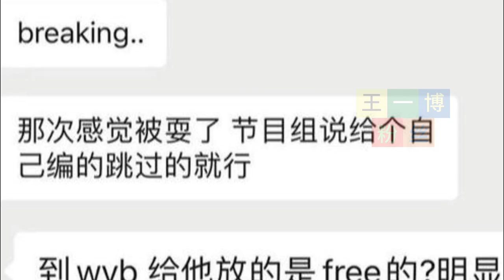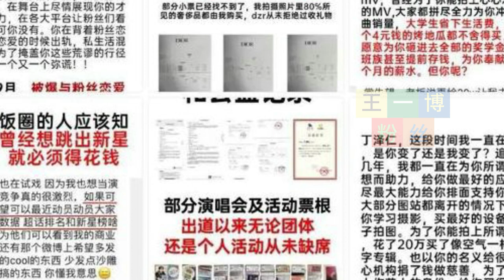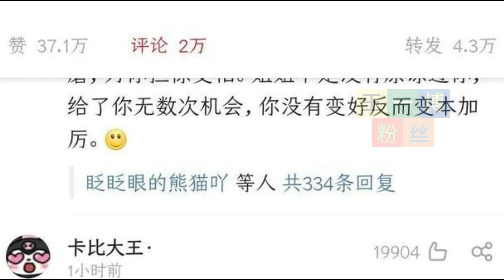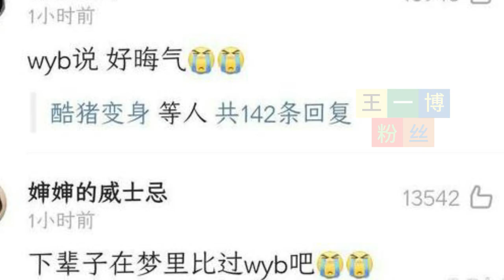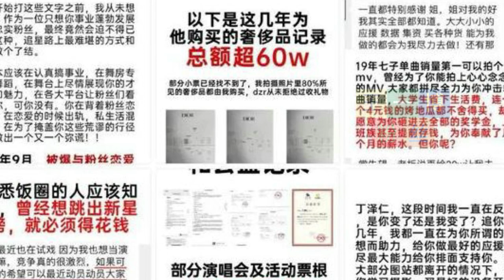【王一博粉丝7月29日】蹭了王一博的人气，王一博不是故意的然而，丁泽人倒下，王一博意外中枪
王一博粉丝 - 蹭了王一博的人气，王一博不是故意的然而，丁泽人倒下，王一博意外中枪